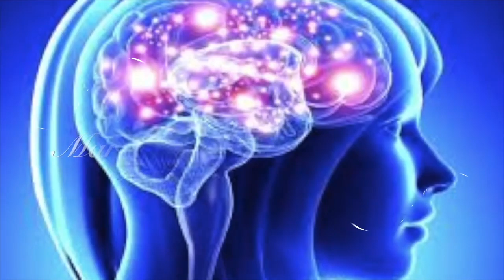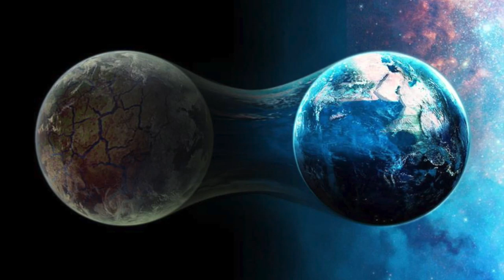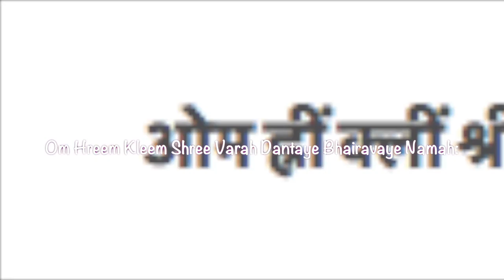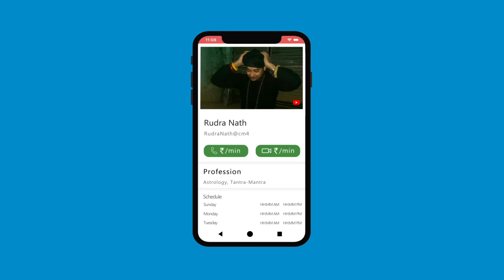जिन्न को भगाने का औघड विधान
मुसलमानी  और जिन्नातों का अपने सनातन धर्म के उपाय से निर्वासित करने का तरीका। सुकर दन्त धारण विधि।इस विडीओ को फिर से डालने का प्रयोजन है की बहुत सारे लोगों ने इससे नहि देखा था और ना खोज पा रहे थे।

Alakh Aadesh!